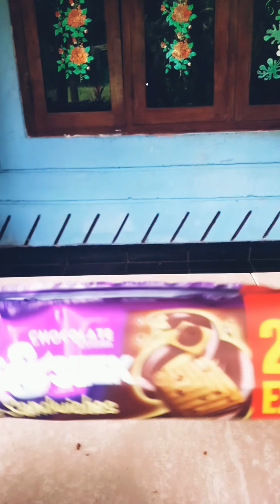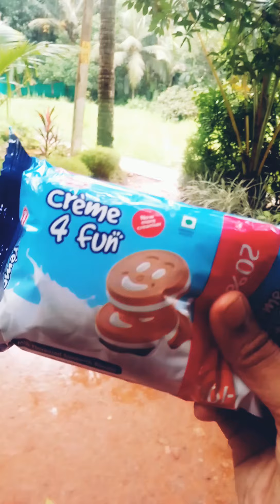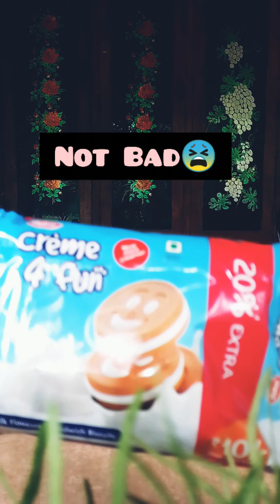ഇനി കുറച്ചു മിഠായി ആയാലോ? ❤..... Nostalgic candy, New crunchy candy, New Additions.....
Hi guyzz.

Stay safe 🤗.